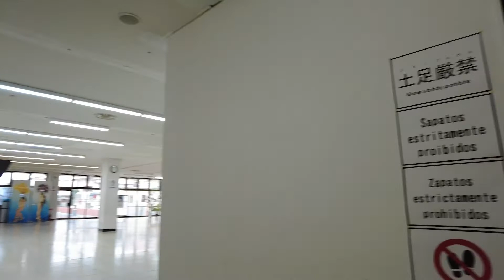GUNMA Movie Location Guide「ブラジリアンプラザ」｜eスポーツ・新コンテンツ創出課｜群馬県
映像制作者の皆様、映画やドラマを撮るならぜひ群馬で！
今回のロケ地紹介動画は「ブラジリアンプラザ」です。

ロケ地の詳細はホームページをご覧ください。
【ぐんまフィルムコミッション】